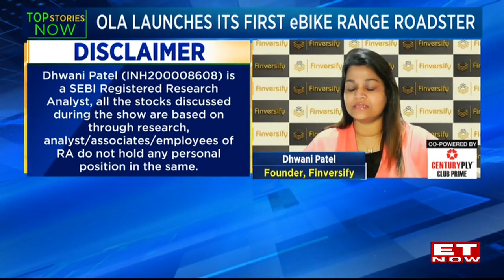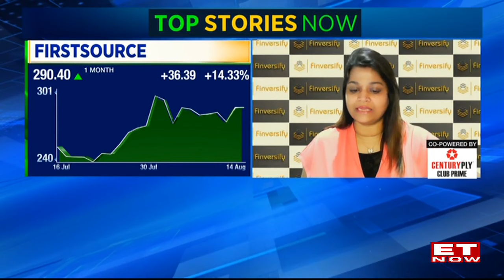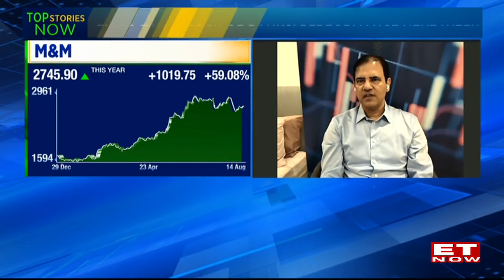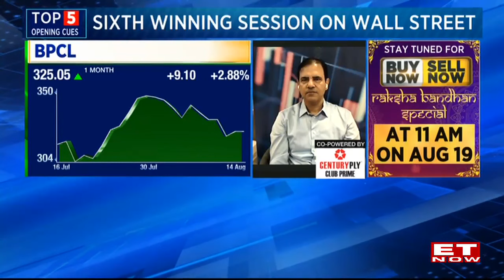Will New Age Tech Stocks Sustain Their Momentum Despite High Valuations? | Market Experts Views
On Wednesday, equity markets ended slightly up amid sideways trading. Analysts expect consolidation, influenced by global factors. Sandip Sabharwal, discussed tech stocks' limited upside due to high valuations, trading strategies for HCL Tech and FSL, and views on auto and real estate sectors. They also touched on market dynamics and future investment strategies.